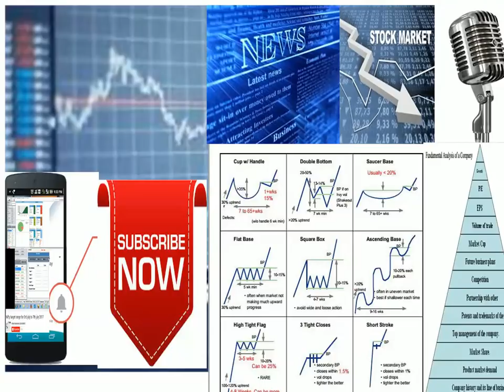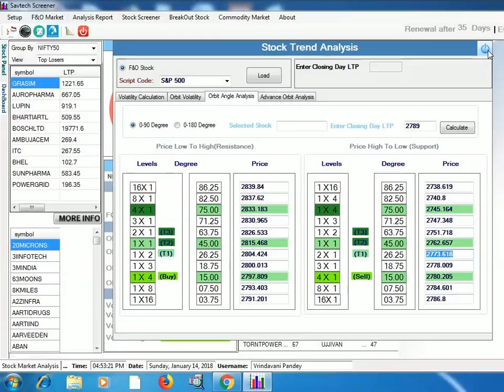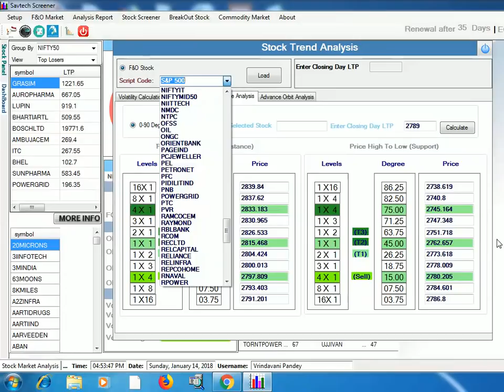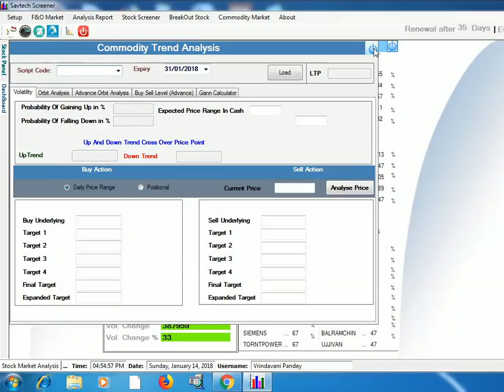S&P 500 Trend Analysis|| US Market Buy Sell Analysis for 15th Jan 2018